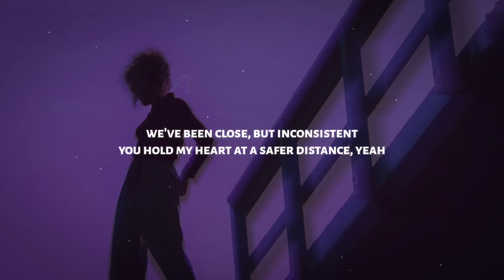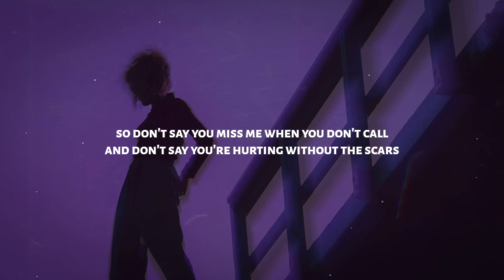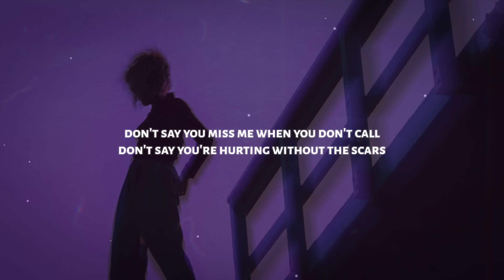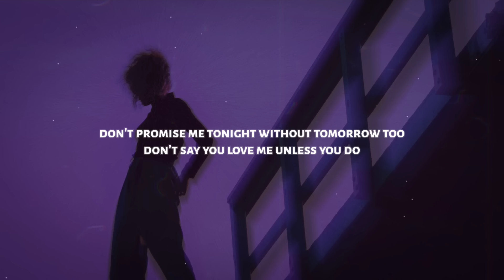Fifth Harmony - Don't Say You Love Me (Lyrics)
♫ Fifth Harmony - Don't Say You Love Me

◼️ Lyrics: Fifth Harmony - Don't Say You Love Me

Don't say you miss me when you don't call
And don't say you're hurting without the scars
Don't promise me tonight without tomorrow too
Don't say you love me unless you do

We've been close, but inconsistent
You hold my heart at a safer distance, yeah
You think words can ease the tension
But you can't deny that something's missing

I need a little bit more
You gotta know what it's like
I know you been here before
I've been waiting, I've been patient
But I need a little bit more

So don't say you miss me when you don't call
Don't say you love me unless you do, unless you do

How am I supposed to take it
When weeks go by and I'm still waiting?
I say I'm okay but I can't fake it, yeah
Even when I try, yeah, something's missing

I need a little bit more (I need a little bit more)

So don't say you miss me when you don't call (When you don't call)
Don't say you're hurting without the scars
Don't say you love me (Don't say you love me) unless you do (Unless you do)
Don't say you love me (Oh yeah), don't say you love me (Oh)
Don't say you love me (Oh yeah), unless you do, unless you do (Oh)

I know you've been here before
I've been waiting, I've been patient (Yeah)
But I need a little bit more (Yeah)